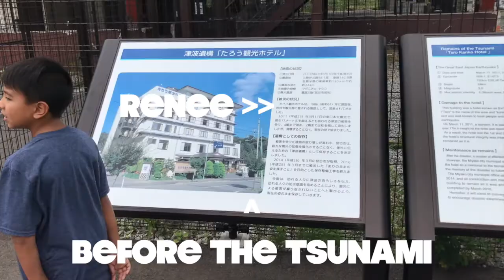Komiya Viewsletter Episode 20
This video is about Komiya Viewsletter Episode 20